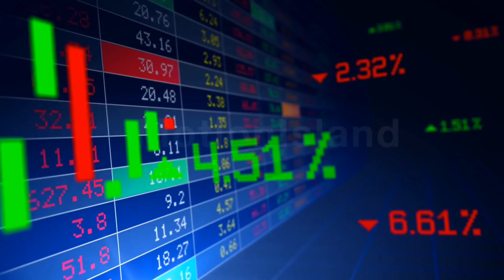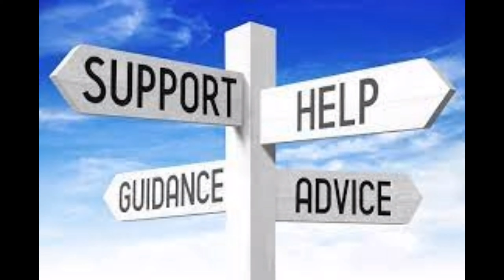Basics of Stock Market in Bengali | How to Buy Your First Share in Bengali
Basics of Stock Market in Bengali
How to Buy Your First Share in Bengali